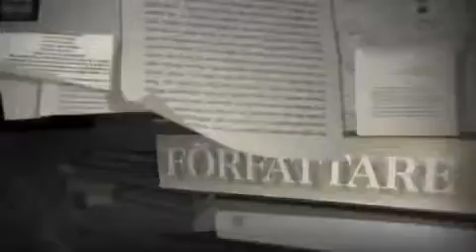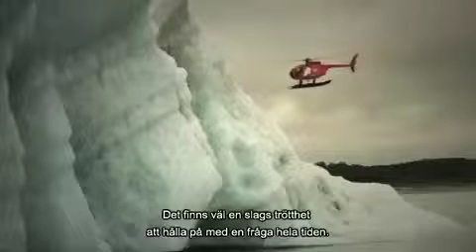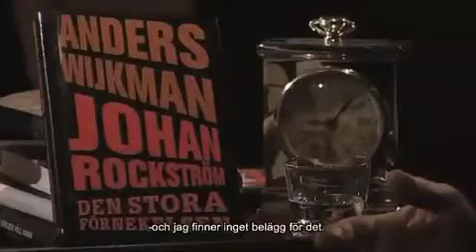Om förnekelsen av klimatförändringarna